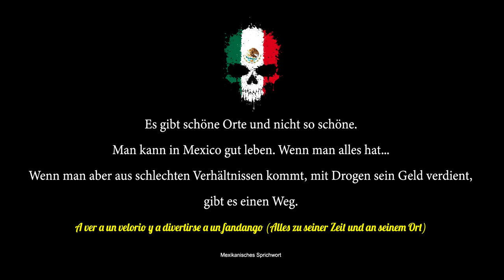Dia de los Muertos | The Story of Carlos (Part 1) | Dirty-Gaming.com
Die Geschichte von Carlos Hernandez, vor der Einreise. Part 2 folgt.